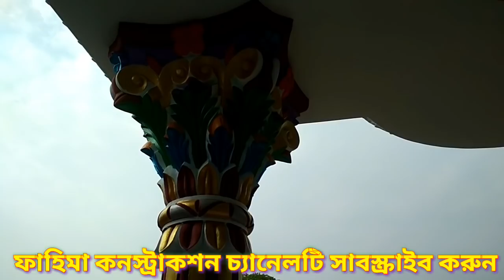148 আপনারা যদি কেউ এই ধরনের নিউ ডিজাইনের বাড়ি Building করতে চান এস এস এর কাজটি আমার ছেলে করেছে চা